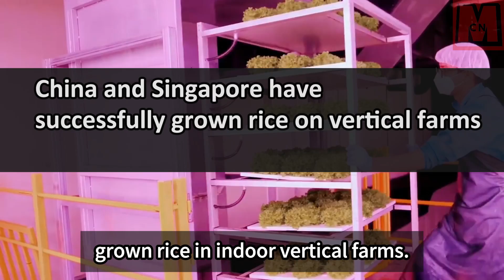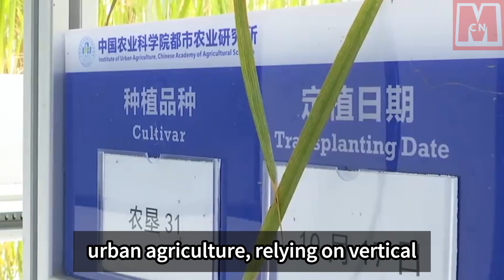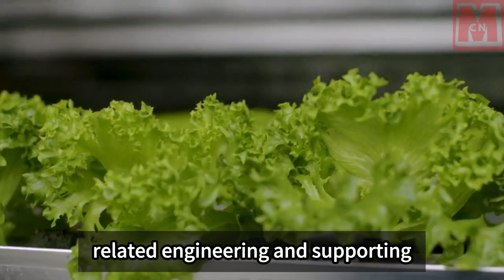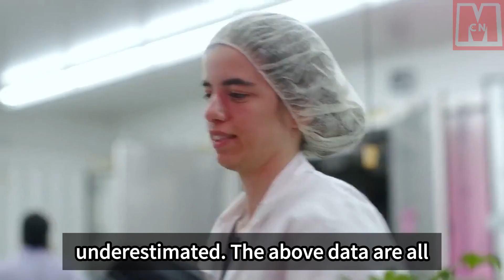The world's first unmanned vertical plant factory is put into use in China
China's groundbreaking unmanned vertical plant factory in Chengdu pioneers high-yield, space-efficient crop cultivation. Utilizing advanced light formulas and an AI-managed system, it achieves rapid growth, shortening the harvest cycle from 120 to 50-60 days. With 20 stories of vertical space, it maximizes crop output, addressing food security and land resource challenges. Vertical farming offers a climate-resilient solution, crucial in a world where traditional agriculture faces constraints from climate change and limited arable land.